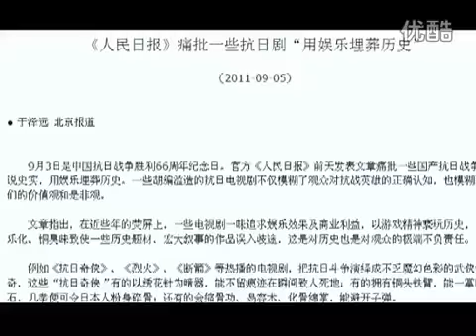第六十二期：抗日神剧天雷滚滚